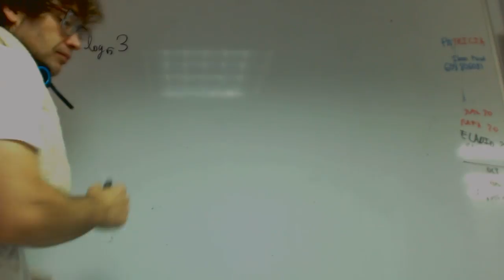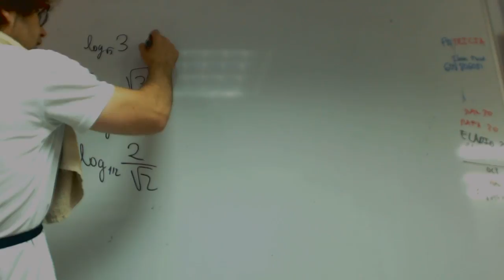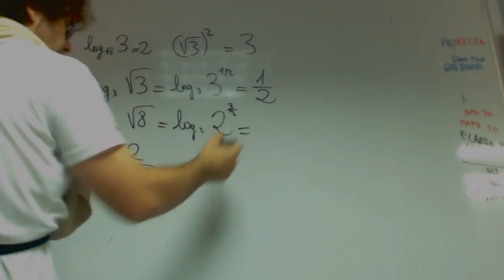Calcula aplicando la definicion de logaritmo Matematicas 1 Bachillerato Academia Usero Estepona